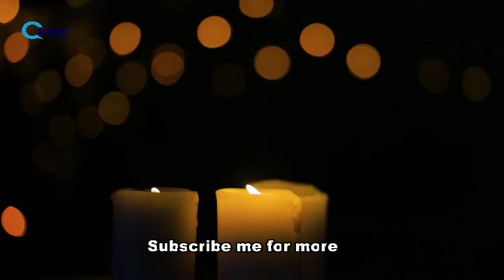Relaxing Sleep Music [Relaxing Music, Deep Sleeping Music] Meditation Music l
A very soft heart touching and Sleeping Music | Relax your feet, rotate your ankles and relax your feet.
Work up to your calves, Relax your muscles. New Fresh  Meditation Music 2022
Continue working your way up your body, one body part at a time You will. Begin to feel relaxed as if you were floating. Your body and brain will be massaged into a deep sleep. Sure you will enjoy it.
Have a wonderful day or evening! Music For Sleep | Sleep Meditation | Sleeping Songs | Music For Sleeping And Deep Relaxation | Relaxing Music. Within minutes as you work your way up to your head continue to take deep breaths. you must close your eyes, take a minimum of six slow deep breaths, and begin focusing on relaxing every inch of your body. Relaxing Music, Deep Sleeping Music.

Relaxing sleep music for deep sleeping and stress relief. Fall asleep to beautiful nature videos and use the relaxing music ("Flying" by Peder B. Helland) as sleeping music, soothing meditation music, relaxation music, study music and more. Stream or download music from Soothing Relaxation